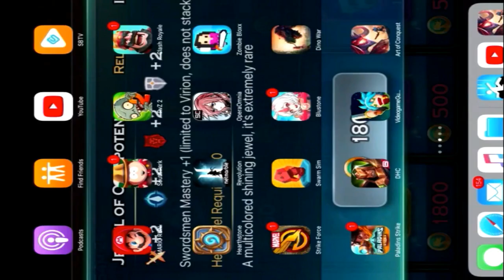Art of Conquest Whales VS Garrison and event update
They hit us hard last night heres how it went.
Still having trouble in events need the Gafgar bad here's how we are doing.